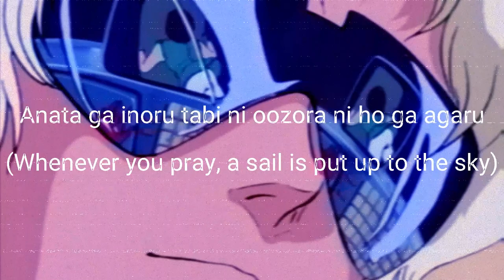Hiroko Moriguchi- Mizu no Hoshi e Ai wo Komete (s l o w e d + r e v e r b)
Hot take: Zeta Gundam was the G.O.A.T. UC series

For Us To Decide written by Neil Sedaka and Masao Urino and released under Starchild Records. Featured as the second opening theme for the 1985 Sunrise mecha anime Mobile Suit Zeta Gundam.

「水の星へ愛をこめて」はニール・セダカと売野雅勇によって書かれ、スターチャイルドレコードからリリースされました。 1985年、サンライズ制作のメカアニメ『機動戦士Zガンダム』の第2期オープニングテーマとして使用された。